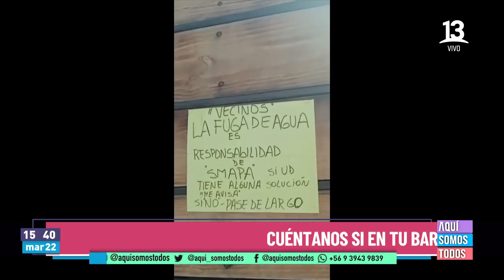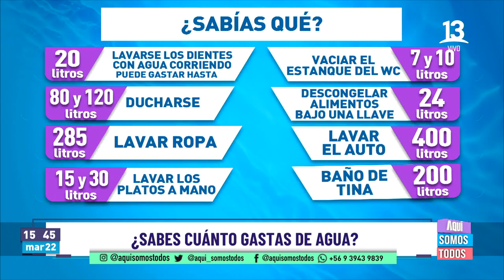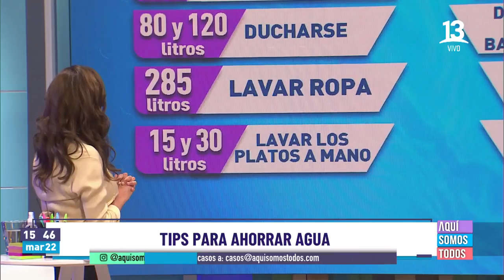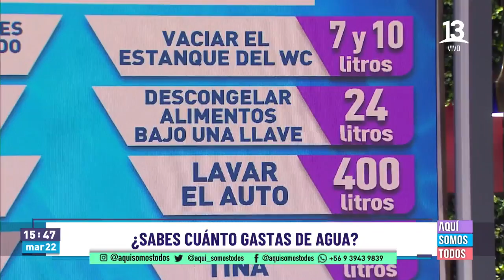Experto entrega tips para ahorrar agua. Aquí Somos Todos, 2022.